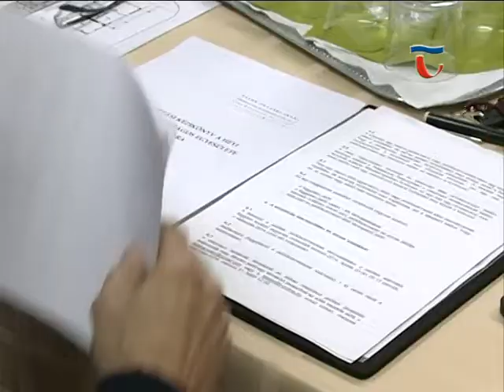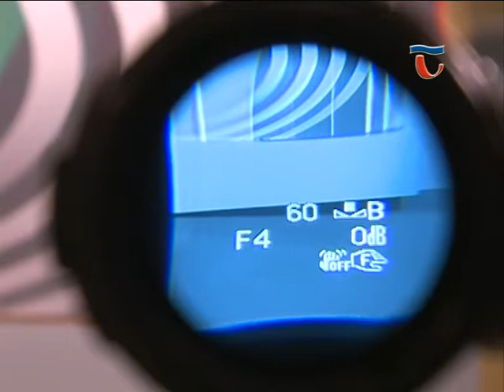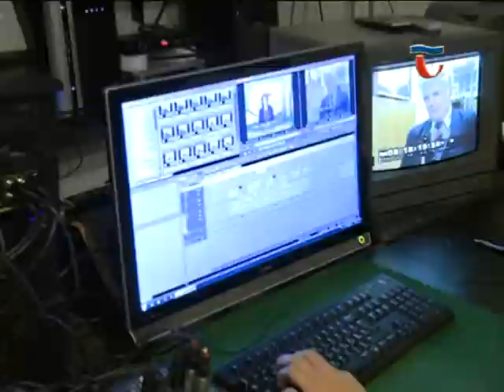140212 Híradó 04 Ülésezett a Tatai Televízió Közalapítvány Kuratóriuma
. Az ülésen a napirendi pontok között hangsúlyos pontként szerepeltek a választási időszakra vonatkozó műsorkészítési irányelvek, szabályok.